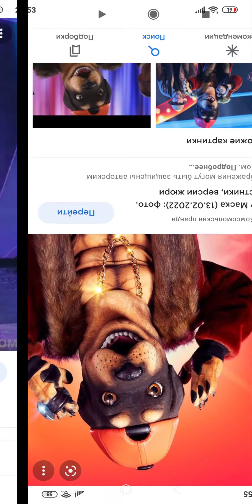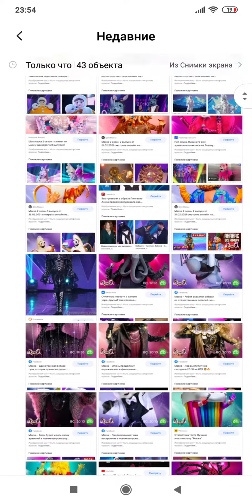супер маска все участники кто номинант?